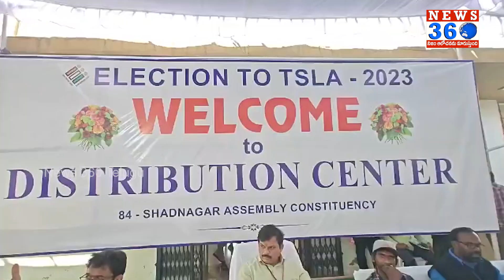ECI Begins Process To Make Evms Poll-ready | Hyderabad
EVM ల తరలింపు ప్రక్రియ ప్రారంభం